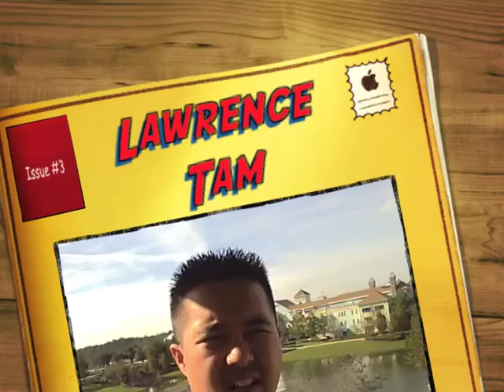MLM Lead Generation While At Disney World Episode 3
Here is episode 3 of my video series while I was at Disney World Saratoga Spring Resort and Spa.  Even on vacation is your mlm opportunity making you money? Better yet, is it generating more leads and recruiting people even if your not there in the office? If not, why not?

Engineering Your Success,
Lawrence Tam